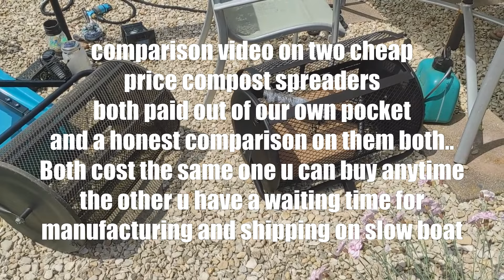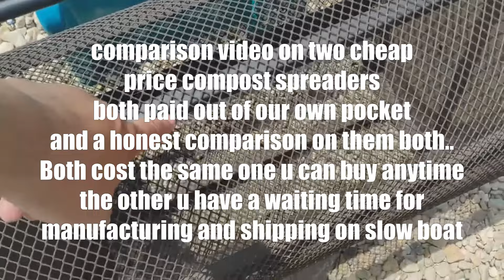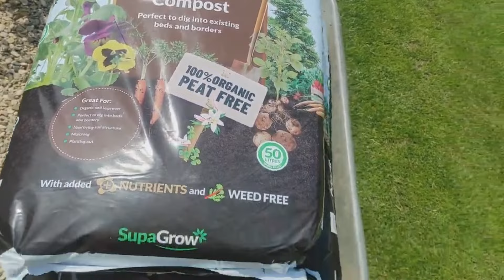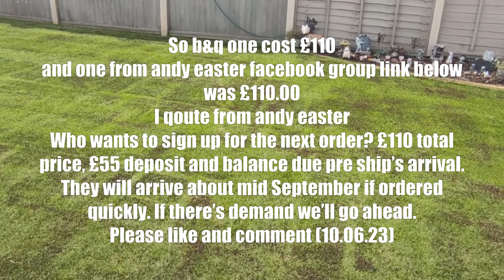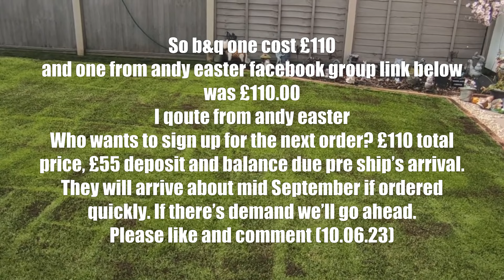09.06.23 friends lawn compare two cheap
andy easter facebook group uk only
Compost  Spreader (70 Litre Capacity)
Smash the like button and leave a comment below we will reply to all comments in the first 3 days of the video release and reply within 7 days of comment after that..
We feed our lawns with the following every 2 to 4 weeks in the summer and every 4 to 6 weeks other times of the year
when over seeding or redoing lawn from fresh we feed the lawn every 1 to 2 weeks spoon feeding with the following
molasses
cyco uptake
seaweed
iron every 4 weeks
grass clipping water ( when cutting the lawn use the grass clippings in a bucket of water and soak for a 4 to 7 days than removing the grass from bucket and store
be aware it stinks

Barenbrug-Sports-Grass-Seed/RPR-Sport  bag

Another video cutting the lawn we do a daily cut without the bag on 6 days a week and 1 day a week we bag the grass clippings to make grass tea that will be used to water the garden once a week

We are just a normal person love looking after our lawn.

fleece we used

fleece we used
American Dark Green Lawn Seed 10kg

wetting agent we using
Prestige Super Lawn Wetting Agent (Soil Booster and Turf Stress Prevention)

Selections Rolling Garden Lawn Compost Top-Dressing Spreader (70 Litre Capacity)

Nortembio Agro Cane Molasses 7 Kg. 100% Natural. Promotes The Growth of Crops. Universal Use. Unsulphured

Genevieve Battery Powered Sprayer - 5L Plant Sprayer for Yard,Garden Liquid Sprayer with Telescopic Wand, 2 Spray Nozzles and Adjustable Shoulder Strap for Yard Lawn Plants
smaller lute
RPR

Strong as iron

RPR is a self-regenerating perennial rye grass building determinate stolons. RPR is the first perennial ryegrass having this particular characteristic. RPR stands up to heavy traffic while keeping its good looks. As a creeping perennial ryegrass, RPR outperforms traditional perennial ryegrass resulting into a regenerating perennial ryegrass with the highest wear tolerance: perfectly suited for sports purposes.

About RPR

RPR was originally founded and introduced in the United States in 2010 by Barenbrug where it immediately became a popular product for sports fields. It was even rewarded the famous Innovation Award at the STMA show in the USA. In Europe RPR was introduced early 2012 for the Dutch market followed by other countries like Belgium, Germany, Denmark, Sweden, Czech Republic, Poland, Italy and Romania.

RPR is unique!
With the introduction of RPR a new grass specie was reborn. In the United States of America, RPR is officially listed as the specie ‘Lolium Perenne Stoloniferum’. Dr. Lawson in Ireland officially described this specie in 1836. RPR is the first variety within this specie that has been registered in the USA as Lolium Perenne Stoloniferum ever since.
RPR conquers the world

After its introduction in 2012 RPR started to expand worldwide.

Below a summary of clubs that have used RPR to their satisfaction

Manchester City - stadium and training pitches (UK)
Arsenal training pitches (UK)
Newcastle United training pitches (UK)
Middlesborough stadium pitch (UK)
Dunfermline stadium pitch (UK)
Aintree Horse Race course (UK)
Reed City baseball fields (USA)
Vermillion Fairways golf course (USA)
Crew stadium pitch Columbus (USA)